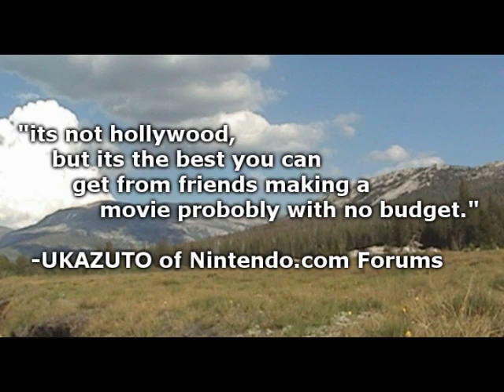Legend of Link I.V Trailer 1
Obsession Studios is a retired name, but the creators went on to live successful lives. The participants in these videos are high school kids, who are now adults. The videos remain for the sake of nostalgia and due to our love of The Legend of Zelda and our bond of geeky glory.